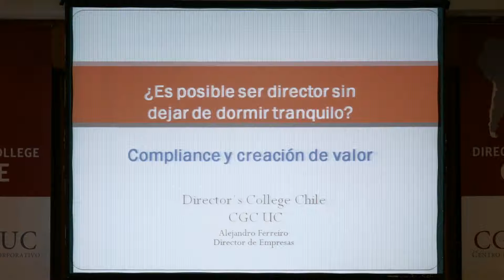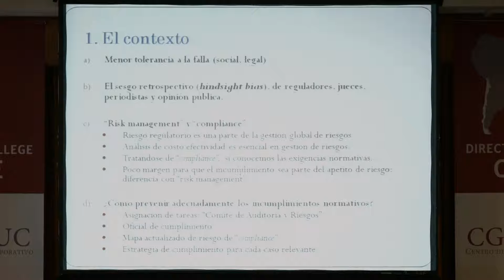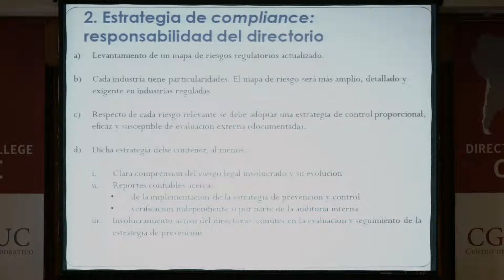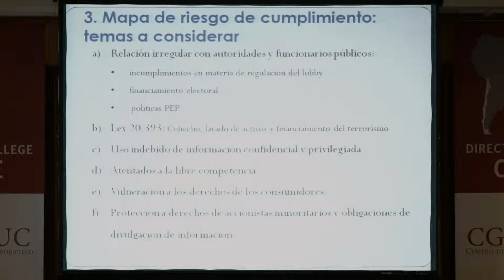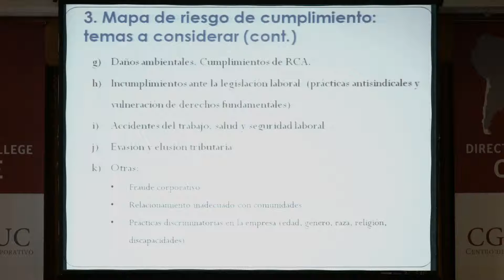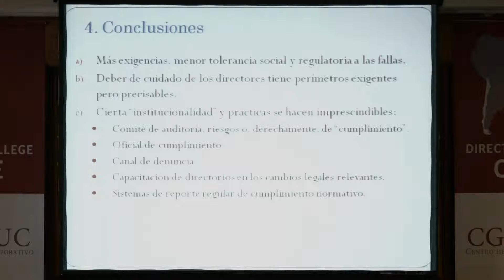Presentación Alejandro Ferreiro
Directors' College 2016